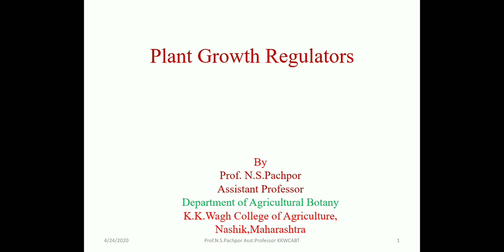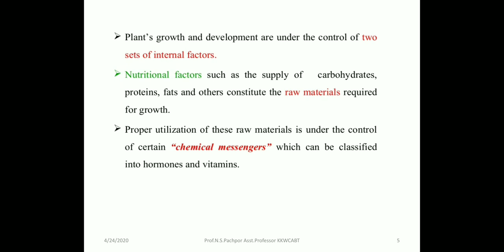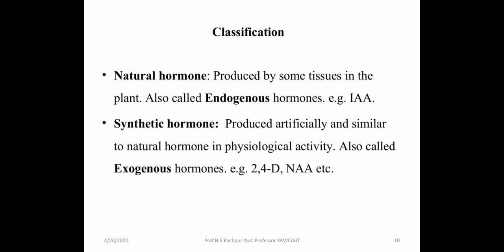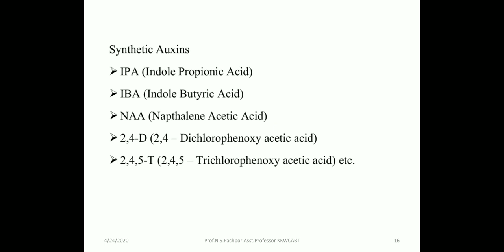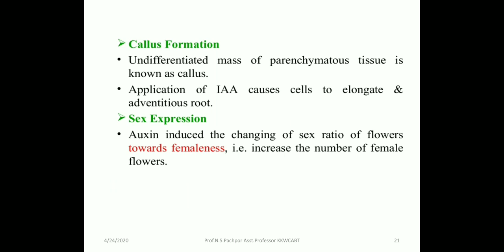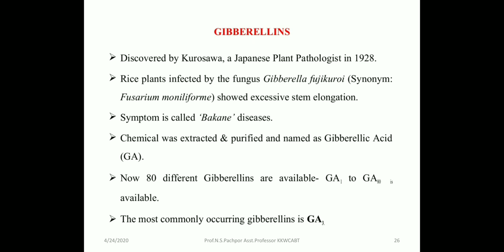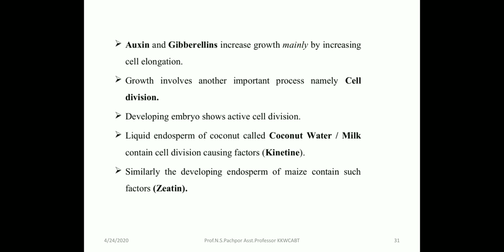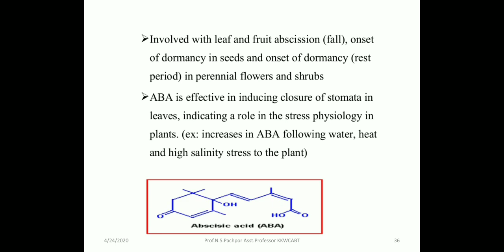Plant growth regulators and it's role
Prof.N.S.Pachpor Assistant Professor KKWagh college of Agricultural Biotechnology Nashik Maharashtra